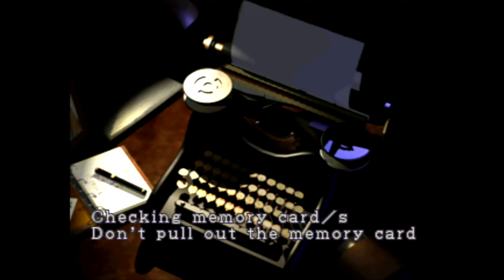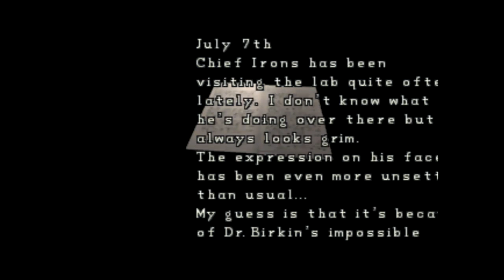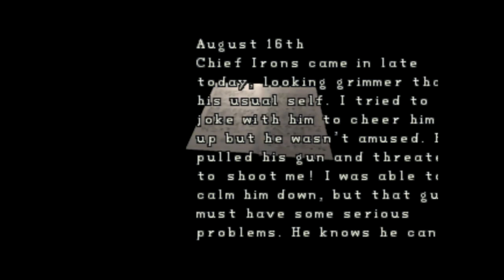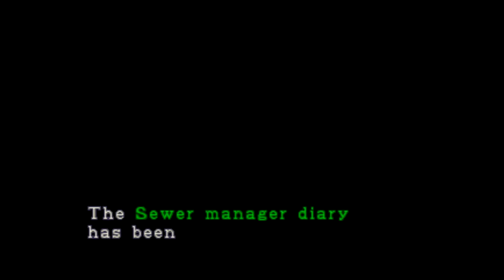Resident Evil 2: Part 7 - Smile, you son of a... - I&R